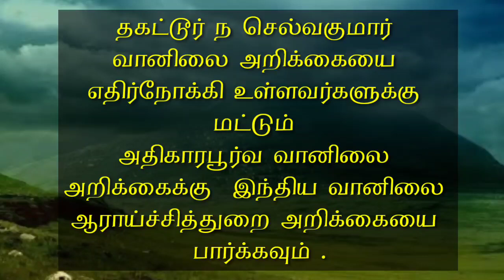2 9.20-5AM Tamilnadu Zone 7 Weather Report.2 9.20 -5AM தமிழ்நாடு மண்டலம் 7 வானிலை அறிக்கை.